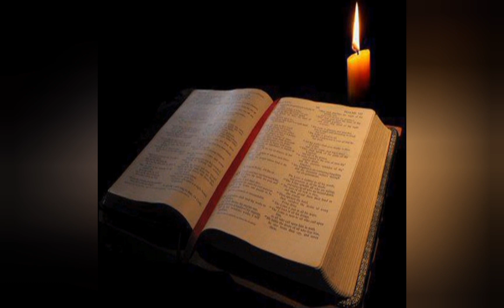UNITI AL SANTO PER ESSERE SANTI. PassaPAROLA: commento alla Parola di Dio del 19 Febbraio 2023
Settimana Domenica del tempo ordinario - Anno A